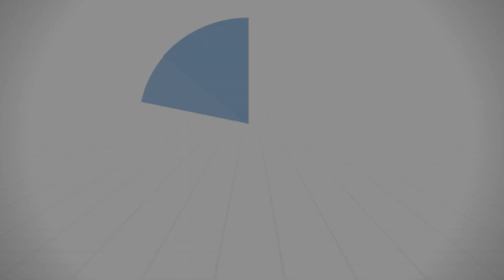بعد أن تؤمن بالذي يعلم السر والجهر - د. محمد خير الشعال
من درس: خلاصة سورة الأنعام
للشيخ الطبيب محمد خير الشعال
في مسجد: الحسن - أبو رمانة